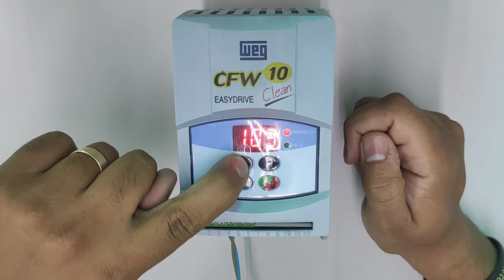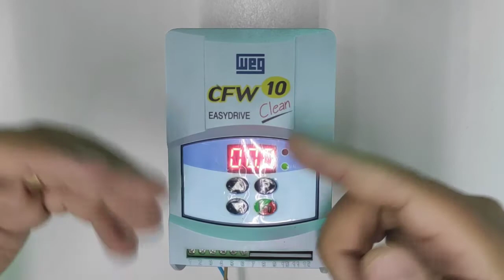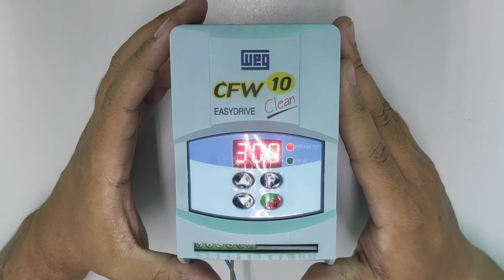Para o que serve o inversor CFW 10?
No vídeo de hoje falaremos sobre um item muito usado quando se trata de controle de velocidade e força de motores.

Famoso entre os operadores de maquinários que envolvam motores e profissionais mais técnicos, o inversor CFW é indispensável  para um trabalho de maior controle que pretenda performar de maneira mais versátil.

Falaremos sobre as aplicações, e algumas de suas características principais, suas peculiaridades e benefícios.

Falaremos em específico sobre a função de frenagem, como aumentar ou diminuir a velocidade com que o motor zera a sua rotação.